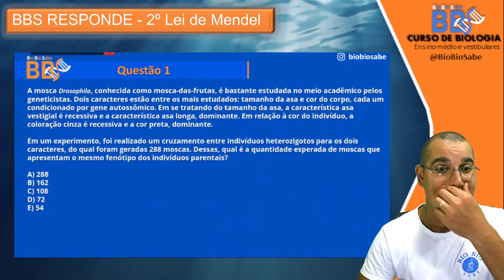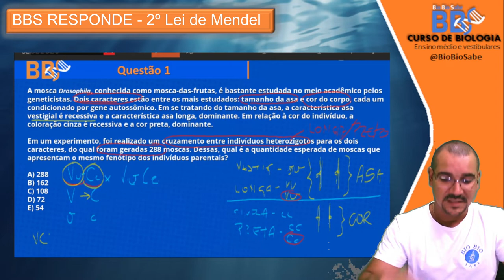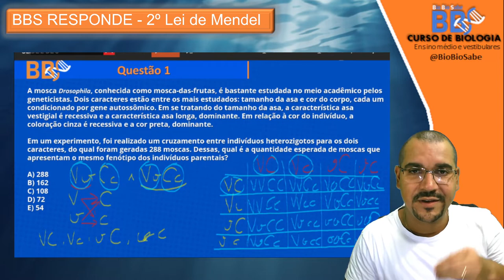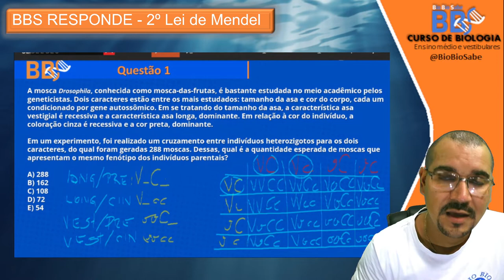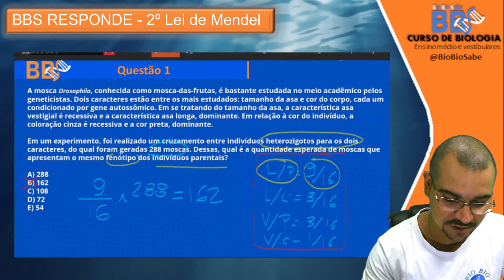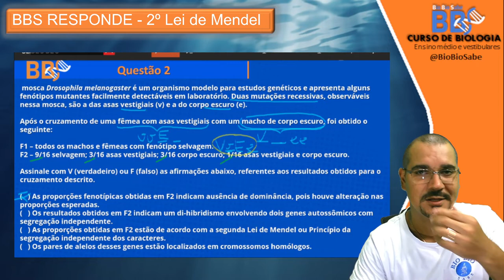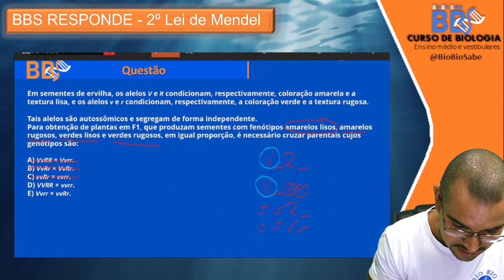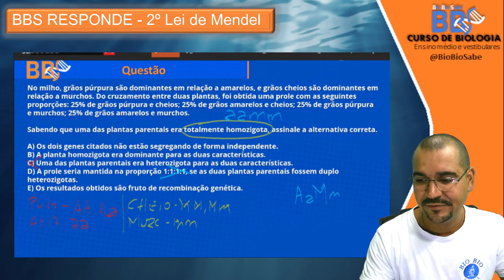BBS RESPONDE - 2º lei de Mendel